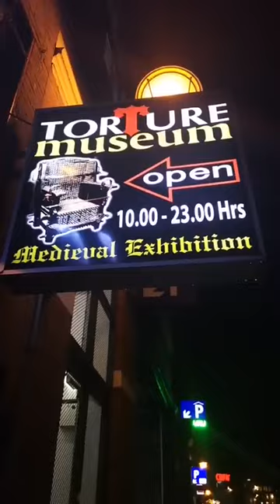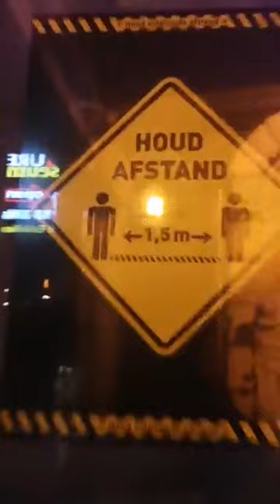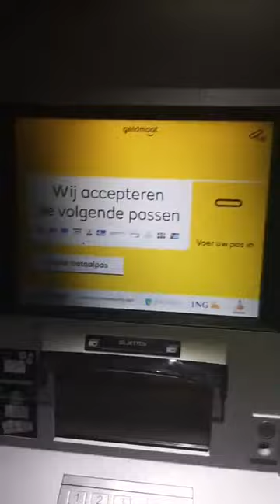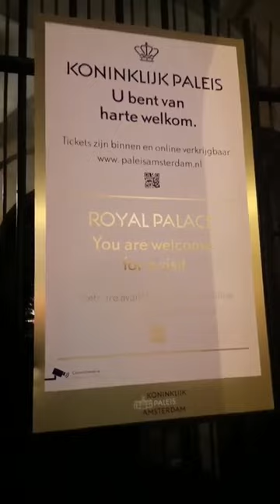promo donderdag 26 jan Den Haag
Vergadering over veehouderij en huisdieren in het gebouw van de eerste/tweede kamer. Wij zijn ervoor om uit het WEF te gaan en voor de Nexit! Bent u ook zo klaar met alle verplichtingen? Kom op donderdag 26 januari 2023 naar Den Haag!  Wij blijven staan tot alle verplichtingen van tafel zijn!